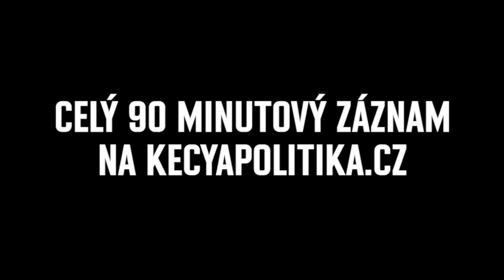Kecy a politika LIVE: Vánoční besídka v Rock Café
Vánoční dárek od podcastu Kecy a politika je tady! Podívejte se na kompletní záznam z vánoční besídky v Rock Café, která se konala 1. prosince 2021.

Elektronická i tištěná vydání časopisu Reflex můžete nalézt a objednávat zde